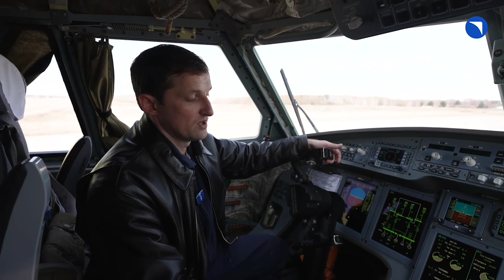Third Russian Ilyushin 114-300 Aircraft joins the test programme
The entirely russified turbo prop Ilyushin 114-300 is on track to enter production and service in 2026 as a third plane joins the test programme. This regional jet is one of the planes that russian intends to use to protect them from sanction and to achieve independence in the aviation sector. With the MC21 and IL96-300M under development, it would seem that Russia will eventually become completely independent in the aviation sector.